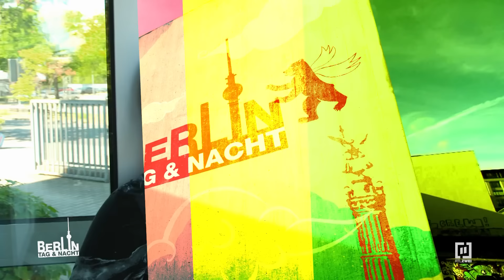Heiße Nummer in der Küche! 💦​🔥​🥵​ | Berlin - Tag & Nacht #2800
Sina und Nino kamen sich näher! Nino ist über glücklich - er versteht sich einfach so gut mit ihr! Sina hat ihm wohl wirklich den Kopf verdreht...